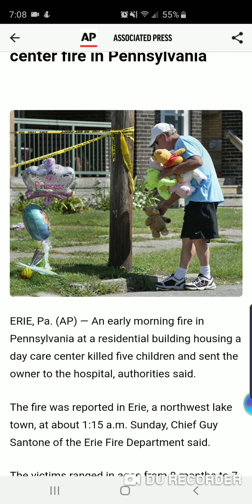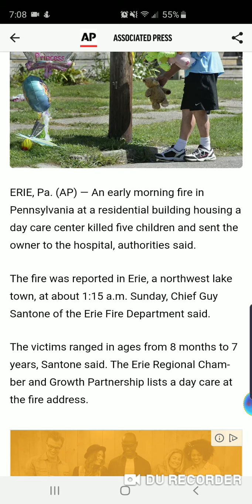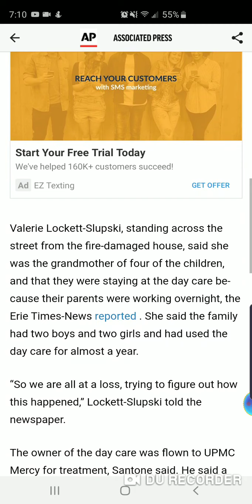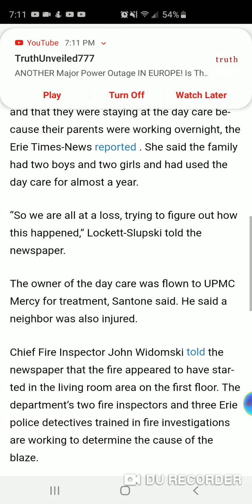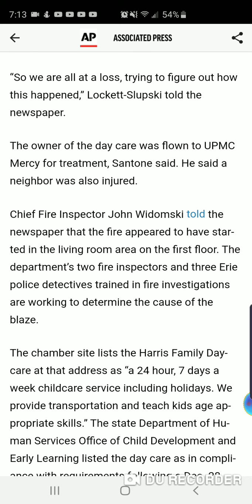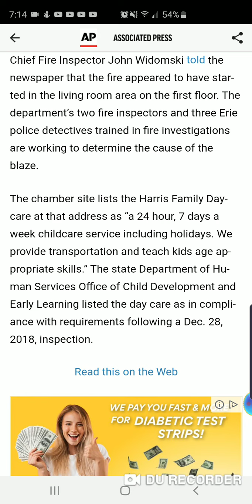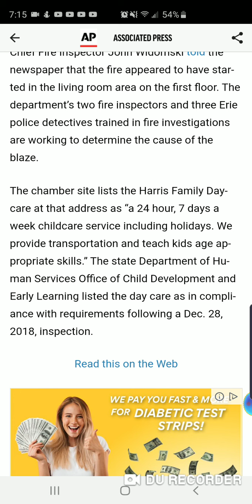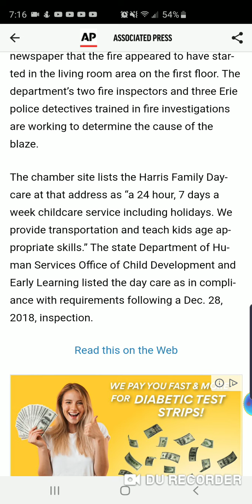5 children killed in daycare center fire in Pennsylvania 😔